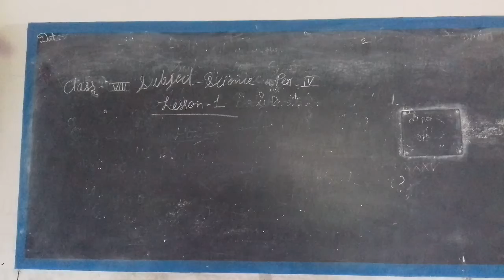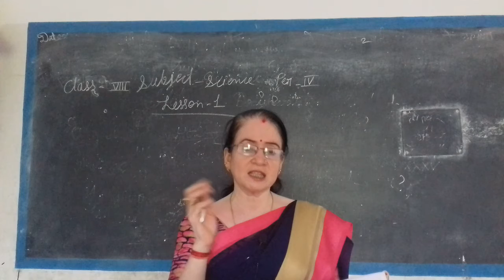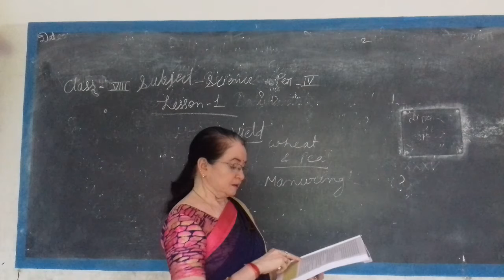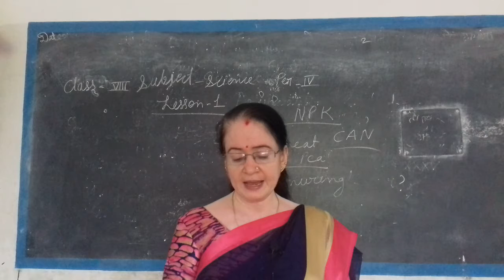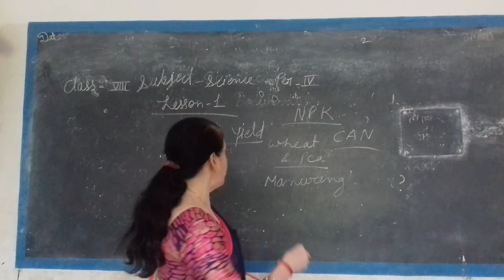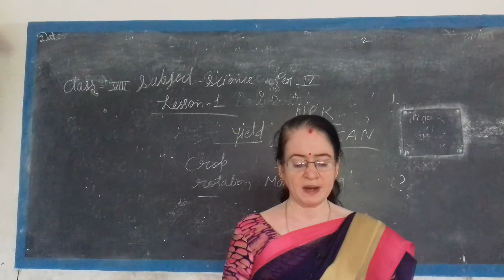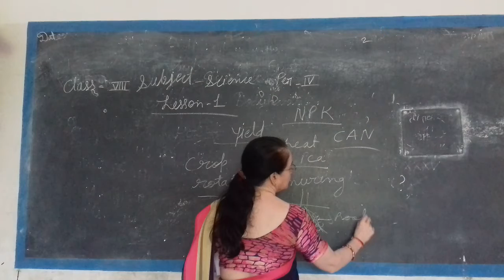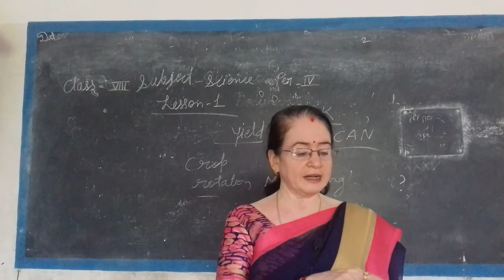Class VIII Science Video No 3 Chapter Name Crop Production